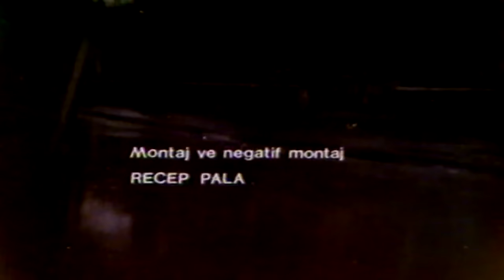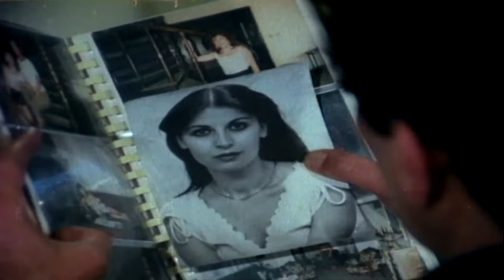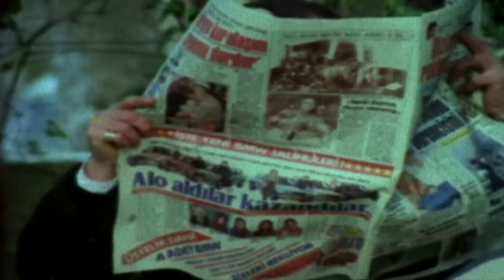Kabadayı | 1986 | Yerli Film | Weco Film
Tür: Macera
Yönetmen: Yücel Uçanoğlu
Senarist: Yücel Uçanoğlu
Oyuncular: Pembe Mutlu, Sümer Tilmaç, Hikmet Taşdemir, Bulut Aras,
Yapımı: 1986

Film, ünlü bir kabadayının başından geçenleri anlatır. Arap Kadir, mafya içinde yaşanan bir hesaplaşma sırasında yaralanır. Ölümle uzun süre pençeleşen Kadir sonunda mucizevi şekilde hayata döner. Ancak henüz iyileşemeden yaralı hâlde hastaneden kaçar. Haber duyulunca rakip mafya çeteleri Kadir’in peşine düşer. Öte yandan soruşturmayı yürüten komiser Enver, Kadir’in evinde kendi karısına ait bir fotoğraf bulur. Mafyanın yanı sıra şimdi Kadir’in peşinde komiser Enver de vardır. Kadir için çember daralmaktadır.